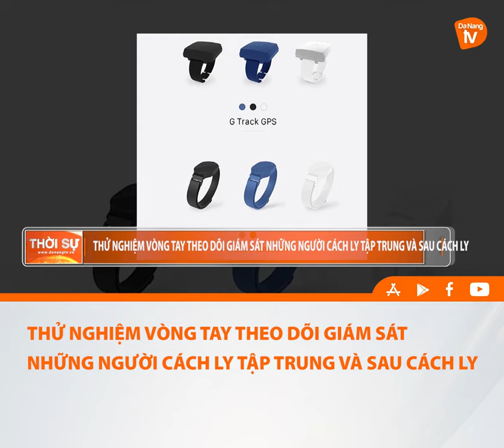THỬ NGHIỆM VÒNG TAY THEO DÕI GIÁM SÁT NHỮNG NGƯỜI CÁCH LY TẬP TRUNG VÀ SAU CÁCH LY